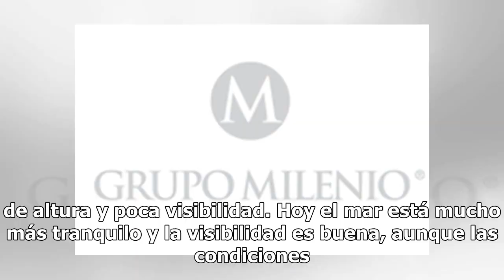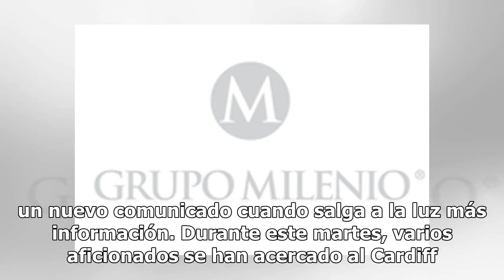No esperan encontrar a nadie vivo en el avión que viajaba Emiliano Sala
Londres, Inglaterra.- El jefe de la Aviación de Búsqueda del Canal de la Mancha, John Fitzgerald, dijo que no esperan encontrar "a nadie vivo" en las tareas de localización del avión desaparecido en el que viajaba el futbolista argentino del Cardiff City, Emiliano Sala. Fitzgerald, en declaraciones ...